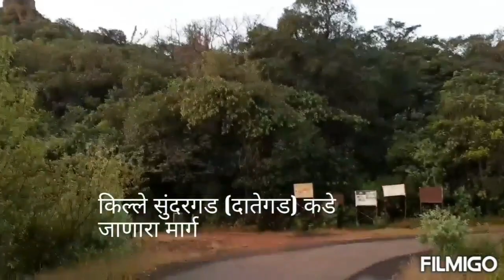Chalkewadi Satara : चाळकेवाडी ( Thoseghar, Vaskusawade ,Sadawahapur & सातारा ) Wind Mill Farm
आशिया खंडातील सर्वात मोठा पवनउर्जा निर्मिती प्रकल्प.
चाळकेवाडी वनकुसवडे सडावाघापुर व ठोसेघर पठारावरील पवनचक्क्या... सुंदर निसर्ग